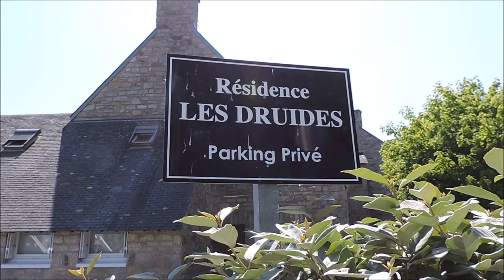Rando du vendredi 02 juin 2023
Une grande rando sur une grande plage, dans le Morbihan.